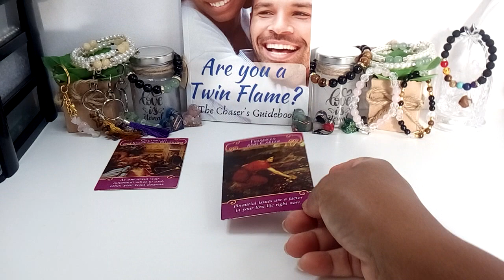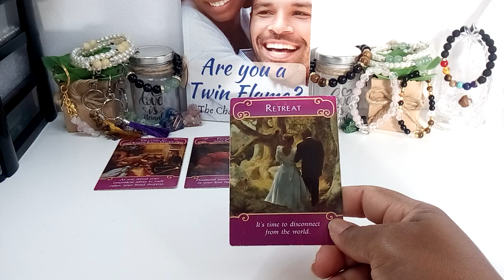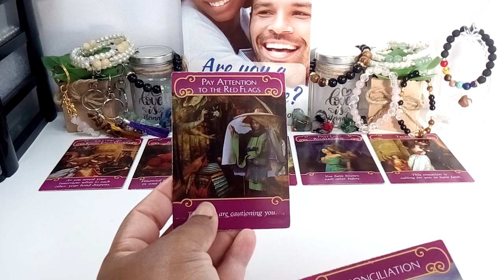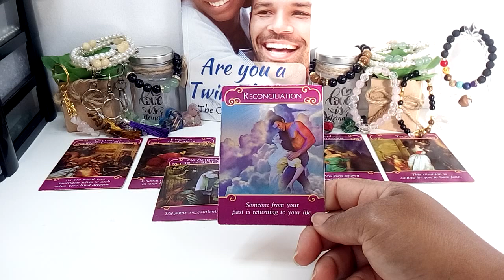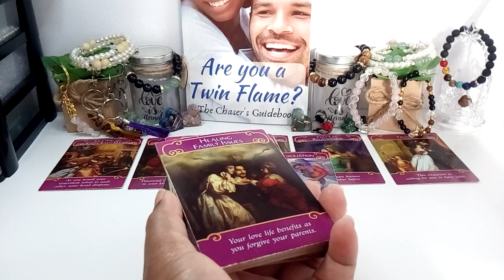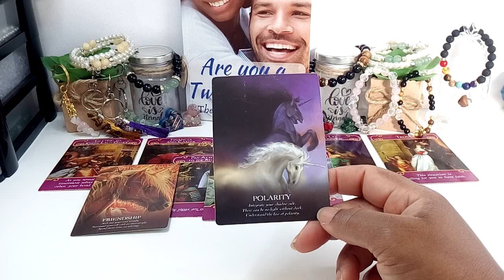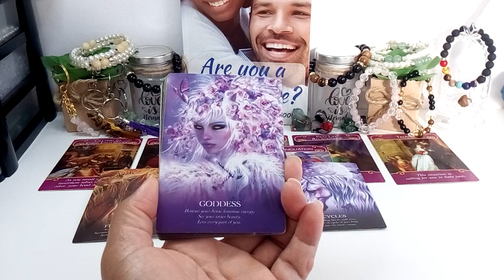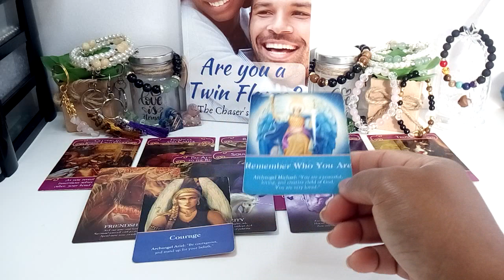Messages From Your Guides: Divine Masculines You Have Known Each Other Before | Past Life Connection